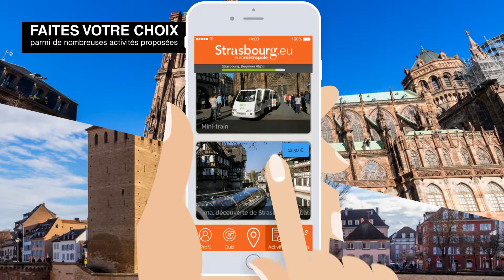Guide Voyage Strasbourg + carte Offline Monument Tracker